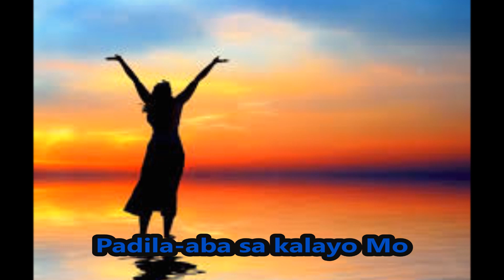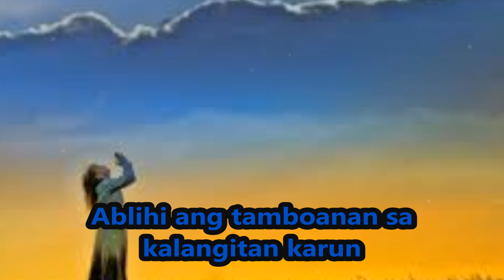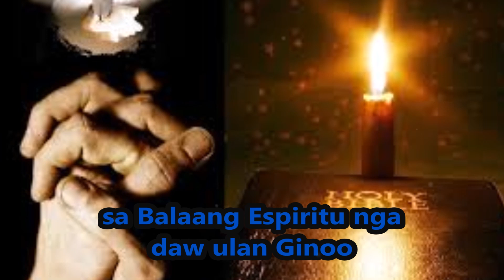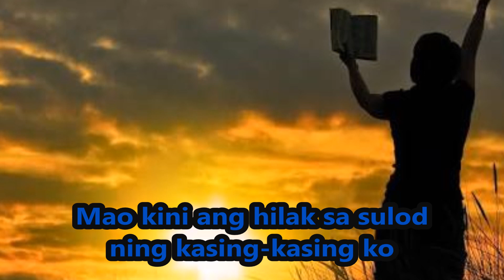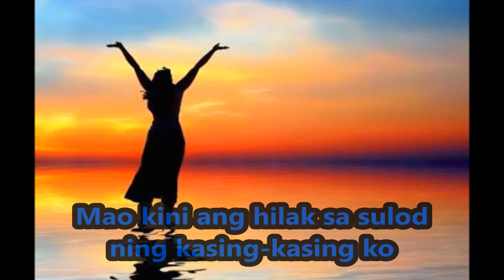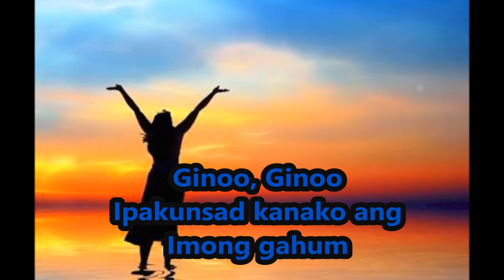KATAPUSANG DIHUG with lyrics(Cebuano Worship Songs)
Best Visayan Worship Songs!!!